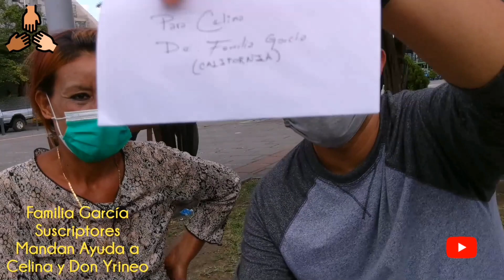Celina & Don Yrineo reciben ayuda de Familia García Suscriptores del Canal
Aúnque NO estoy haciendo entrega de ayudas por cuestiones de seguridad esta vez hice la excepción por ellos, si alguien les quiere echar una mano pueden llamar directamente a sus números ellos se los agradecerán.
Bendiciones a la familia García Suscriptores del Canal por extender su mano amiga a su prójimo Don Yrineo y Celina muy agradecidos que Jehová Dios se los multiplique y quiem desee enviar ayudita a ellos pues ahí quedan sus teléfonos de antemano muchas gracias saludos cordiales para todos